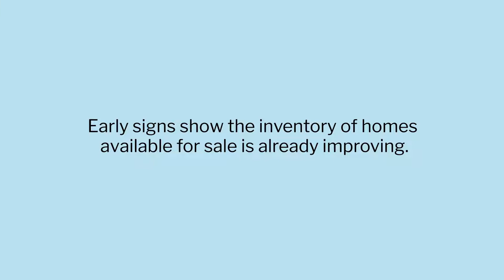Will There Be More Homes for Sale this Summer?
Hey Buyers! Does it seem like the number of new listings seems to have slowed down? Typically, the month of May has fewer listings. Why is that? It could be because there are a lot of graduations and weddings happening in May and early June. The sellers don't want to add listing their home to their to-do list at that time. The last couple of years June and July have been the strongest months for new listings. Hang in there Buyers, and be ready to pounce when that dream home comes on the market!  More sellers are expected to list their houses in the months ahead. See Our Report, "When the Most New Listings Come on the Market in St Louis